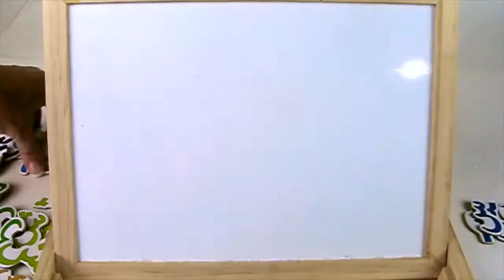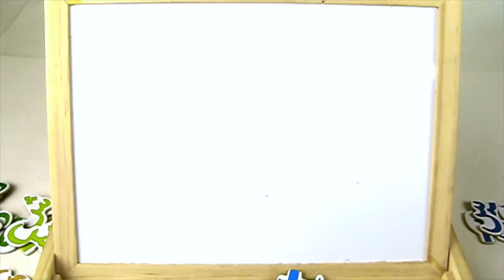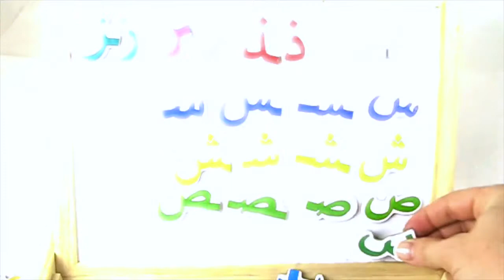أغنية الأبجدية العربية للأطفال | الحروف العربية ابتداء من نهاية منتصف الكلمةnull